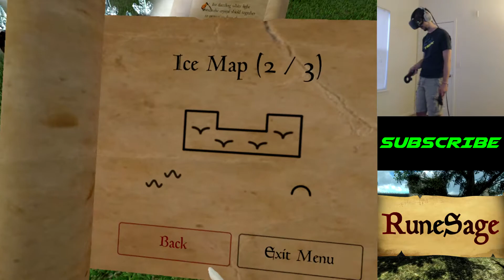ICEY SKY CRYSTALS | RuneSage #6 | HTC VIVE VR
We found two crystals this time! The ice crystals were a piece of cake haha, but the sky crystal puzzle really confused me... But we eventually got it.  Really awesome game!

You can find me on any of the following:
Skype - shane4games
Steam - shane4games

Join Freedom!